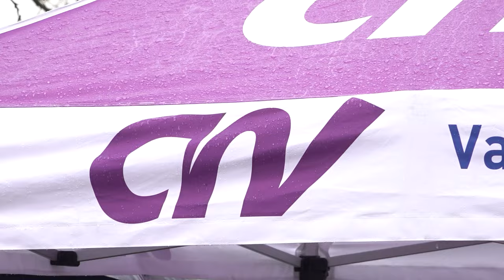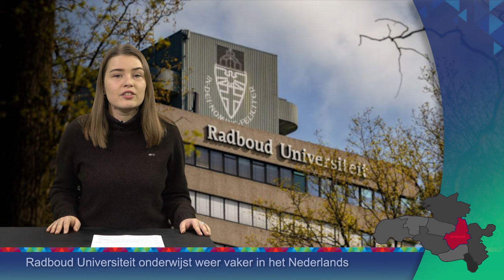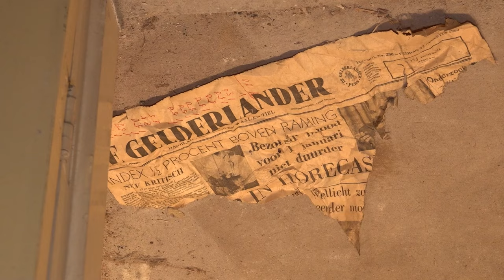Donderdag 8 februari 2024 || RN7 REGIONIEUWS